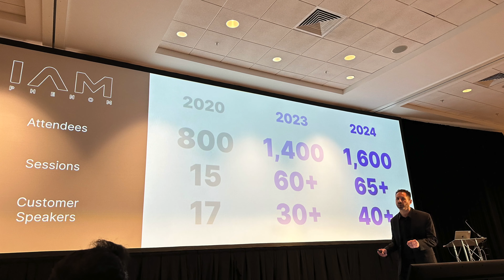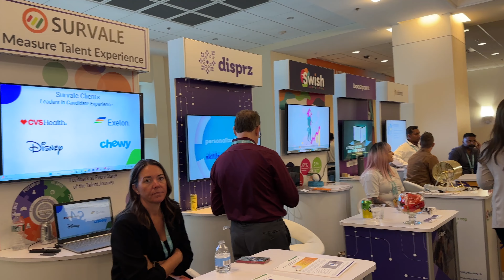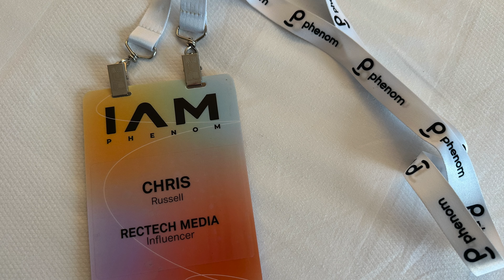Scenes from IAMPHENOM 2024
From Philadelphia